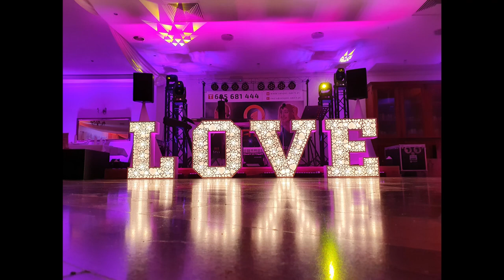Moje PODSUMOWANIE 2019 i plany, marzenia na 2020 rok. Muzyk vs Dom, rodzina, kariera i życie.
Początek roku to doskonała pora, aby podsumować to, co udało osiągnąć się w minionym roku, pomyśleć dlaczego nie udało się zrealizować wszystkiego na 100%, a także rozpisać plany i cele na kolejny rok.W tym odcinku dzielę się z Wami najważniejszymi rzeczami i zdarzeniami które były ważne dla mnie w 2019 roku. W komentarzu pod filmem napisz co Tobie udało/nie udało zrealizować się w minionym roku. Najciekawszy, obszerny i inspirujący komentarz nagradzam książką i mini terminarzem na 2020 rok.

1. Zalajkuj
4. Wbijaj na fanpage Akademii!